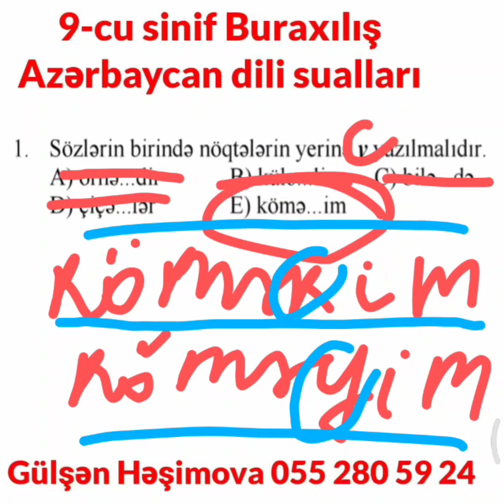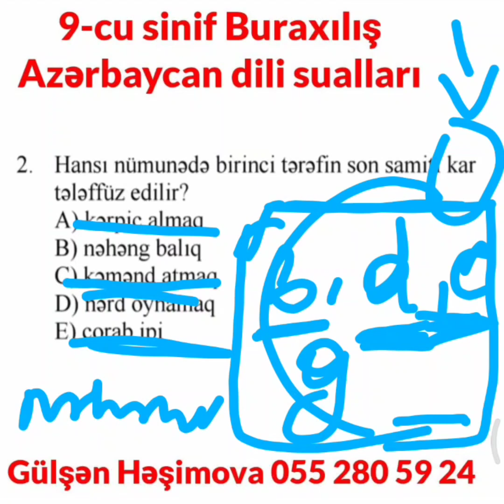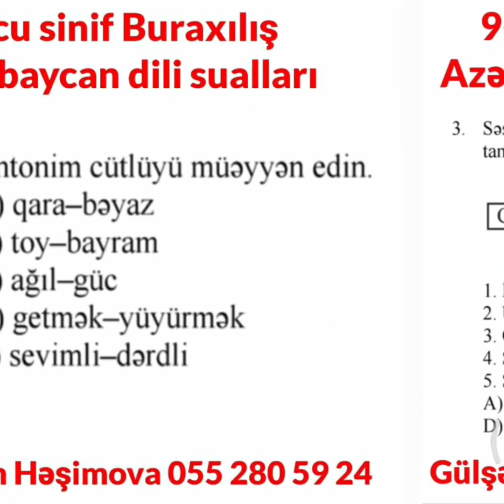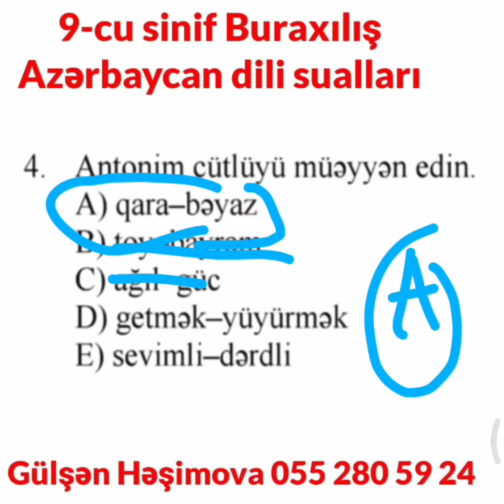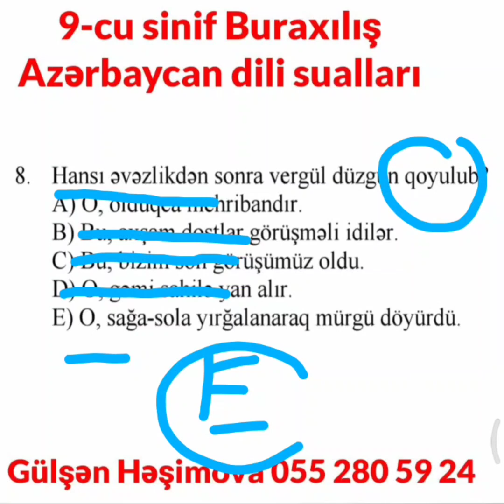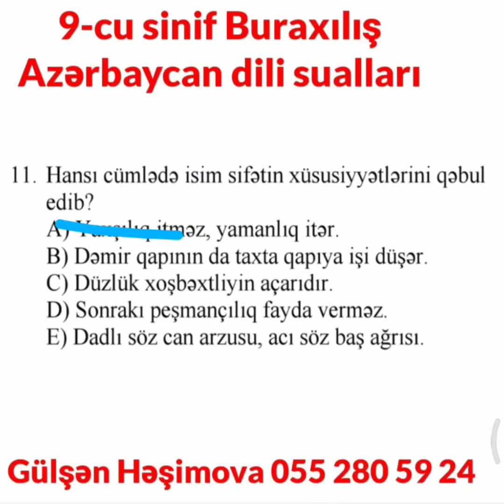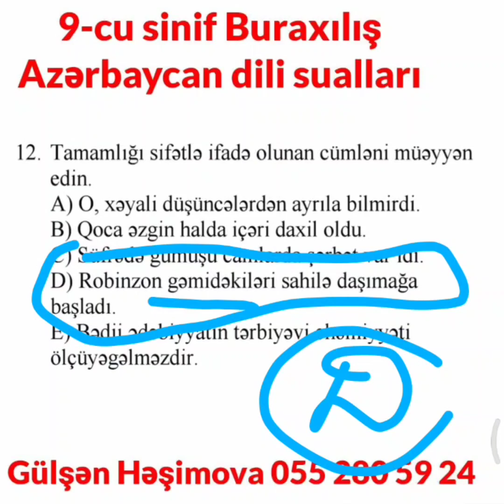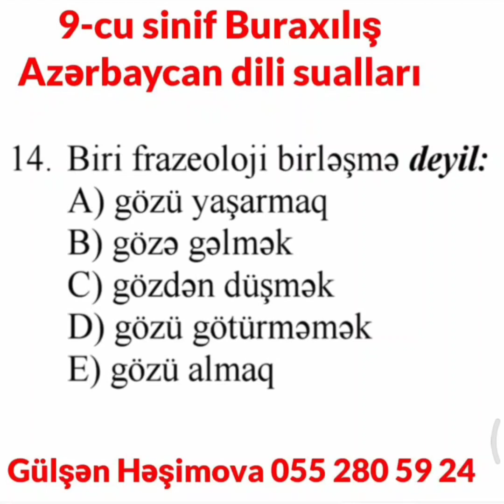9-cu sinif Buraxılış Azərbaycan dili suallarının izahı